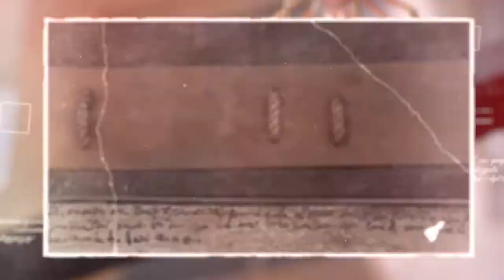"Transparency" Art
- Stephane Sotto
- Elsieanne Caplette
"Transparency" Silent Art Auction
@ Cluster Studios Denver Dec. 7th
[5:30pm - 9:30pm - final bids @ 8:30pm]
Cash Bar served by Peak Beverage